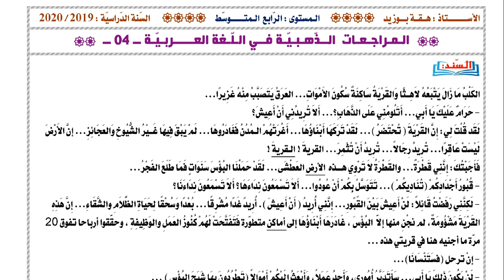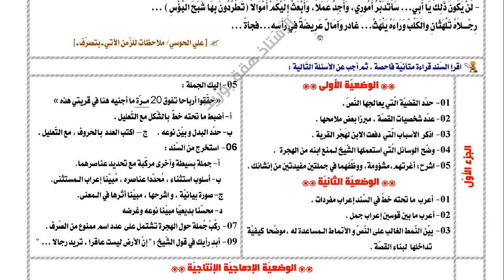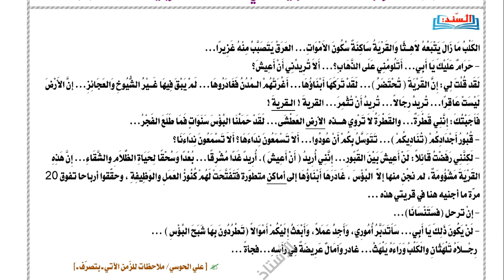مراجعة شاملة لدروس الفصل الأول والثاني. الجزء الأول. الرابعة متوسط. 👩‍🎓👩‍🎓👍👍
رابط تحميل الموضوع